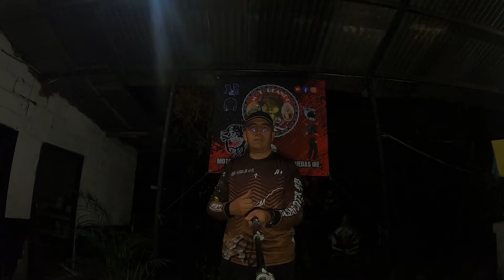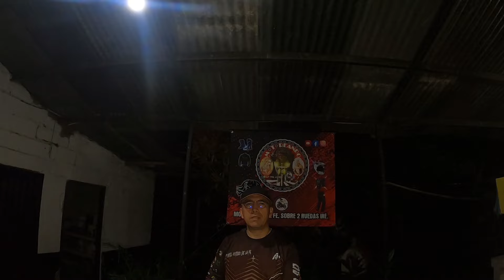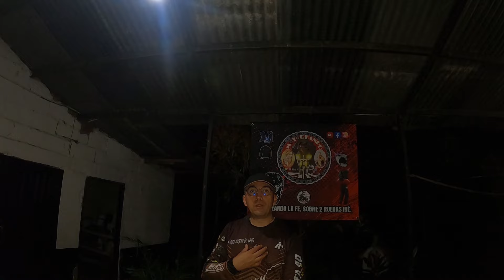Tanqueando La Fe: 28.05.2024⛽🏍🕊🙏Mc 10, 28 - 31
Motoreando La Fe, sobre 2 ruedas iré; y, con tu Palabra, Señor, tanquearé
Diócesis de Garzón Huila